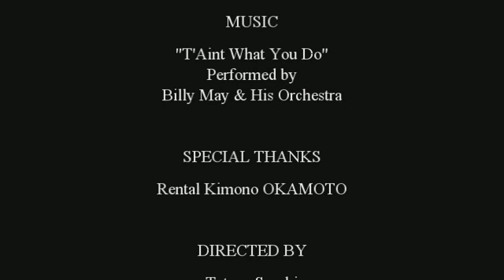Kimono Shim Sham (Take 1) 着物シムシャム 2011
Lindy Gakuen Osaka members danced Shim Sham in kimono, a traditional Japanese cloth, in Kyoto, Japan, as the world first time. This is the Take 1 filmed at Kiyomizu-dera, a famous temple.